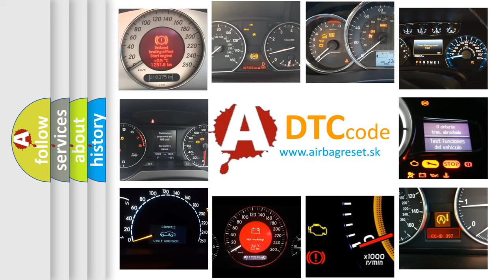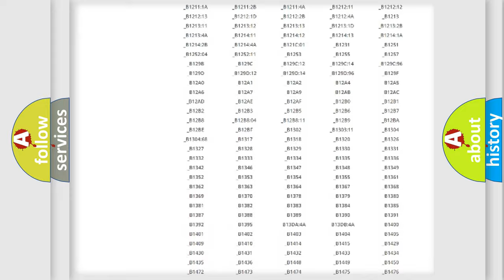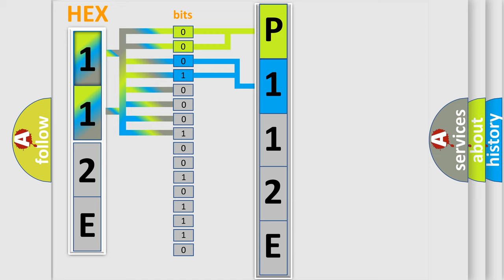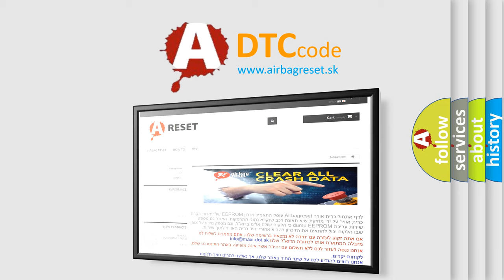DTC Jeep P112E Short Explanation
Contents:
0:21 Basic DTC analysis according to OBD2 protocol standard.
1:48 Insight into programming
2:58 A diagnostically understandable description of the Diagnostic Trouble Code
3:05 Basic error definition

Make:
Jeep
Code:
P112E
Definition:
Function Code Data from RF Transmitter is Malfunctioning.
Description:
Function code data from RF transmitter is malfunctioning.This DTC will be accompanied by Malfunction Code(s): 31, 32, 33, 34, 41, 42, 43, 44, 45, 46, 47 or 48
Cause: